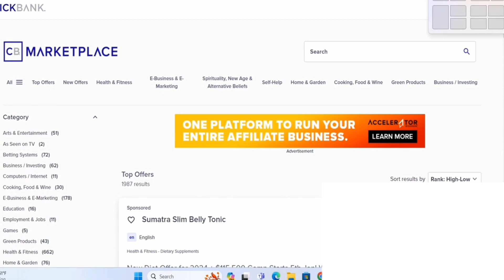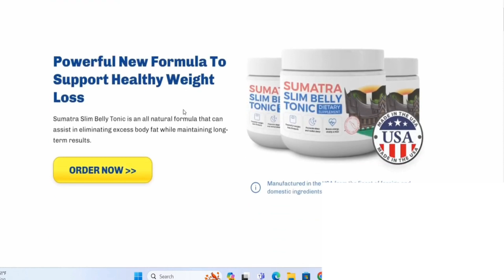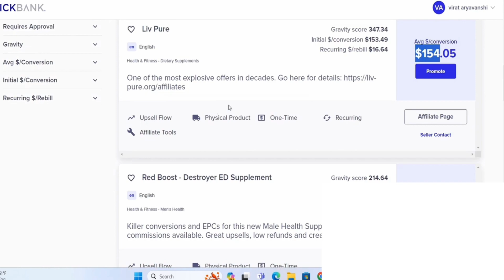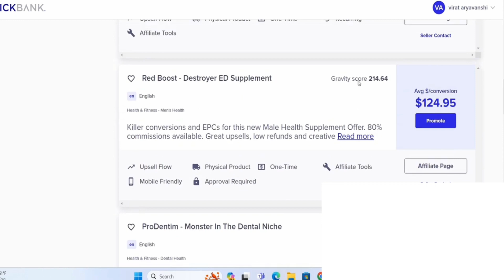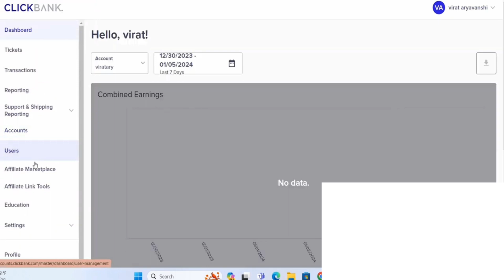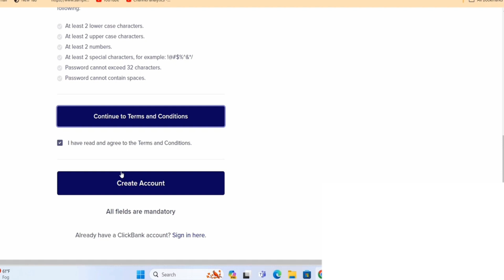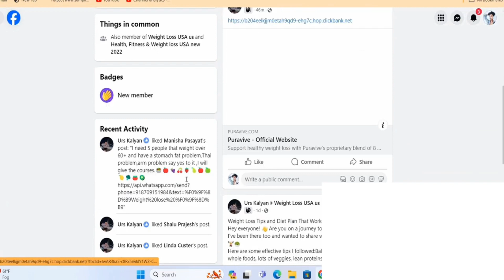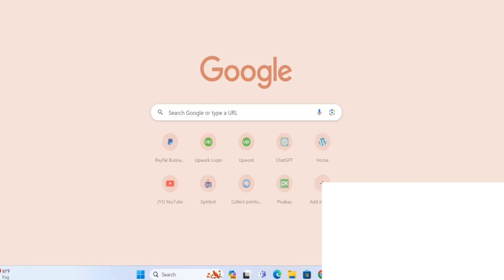Facebook + Clickbank से कमाओ ₹2 लाख/महीना💰| How To Earn Money From Clickbank |ClickBank Earning 2024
I am going to tell you in this video.  How to earn money from Click Bank sitting at home.  How can you sell Click Bank products from mobile?  How can you sell Click Bank products on Facebook?  How are you sitting at home?  All the information on Earn With Virat Aryavanshi channel is for educational and informational purposes only. This channel does not guarantee you that you can make money online using the method shown in the video, Your degree of achievement in accomplishing the outcomes asserted in the video will require diligent work, aptitudes, learning, and experience. This channel strongly advised you to do your research before investing or joining any such platform.Copyright Disclaimer:- Under Section 107 of the Copyright Act 1976, allowance is made for "fair use" for purposes such as criticism, comment, news reporting, teaching, scholarship, and research.